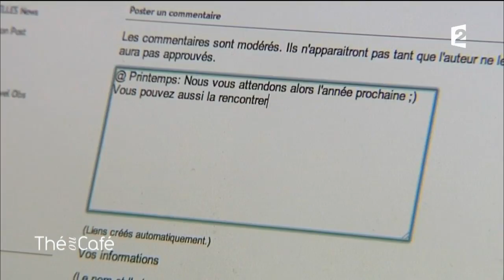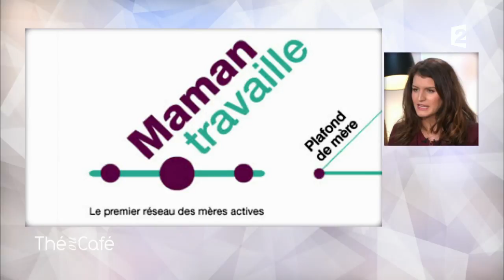Portrait intimiste de Marlène Schiappa (1ère partie) - Thé ou Café - 28/01/2018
Artiste : IZa Zaro

Catherine Ceylac brosse un portrait intimiste de Marlène Schiappa, secrétaire d'État en charge de l'Égalité entre les femmes et les hommes, qui évoque l'actualité.